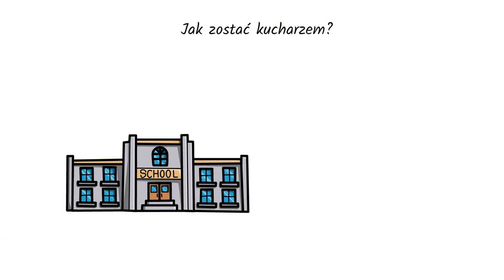Ile zarabia kucharz? Sprawdź zarobki kucharzy w Polsce!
Ile zarabia kucharz? Zastanawiałeś się jakie jest wynagrodzenie kucharzy w Polsce? W tym odcinku dowiesz się ile zarabiają kucharze w prestiżowych restauracjach! Dodatkowo oprócz tego sprawdzimy jak możesz zostać kucharzem. Dowiesz się czy warto przebranżowić się na ten zawód. Omówimy sobie, także co ma wpływ na wysokość wynagrodzenia kucharzy. Na końcu powiem, także o wadach pracy na tym stanowisku pracy, dzieki czemu dowiesz się czy jest to praca dla Ciebie. Mam nadzieję, że ten odcinek przybliży Ci nieco zawód kucharza i po jego obejrzeniu będziesz już doskonale wiedział ile zarabiają kucharze w Polsce.

Spodobał Ci się mój film? Możesz to zrobić klikając tutaj